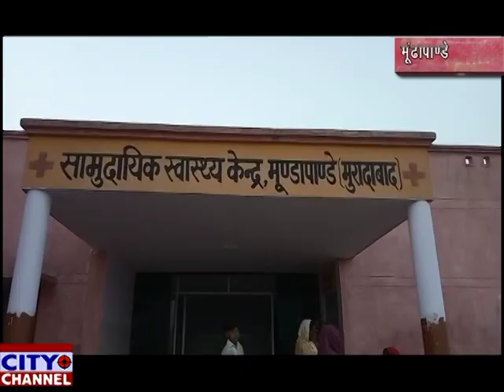लालटीकर गाँव में चली गोली दो लोग हुए घायल 18-02-2019 news